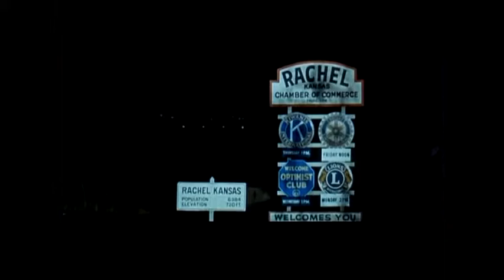YTP don knotts has a panic attack